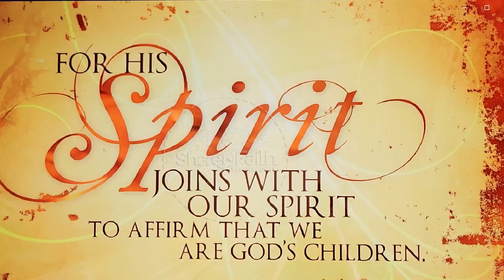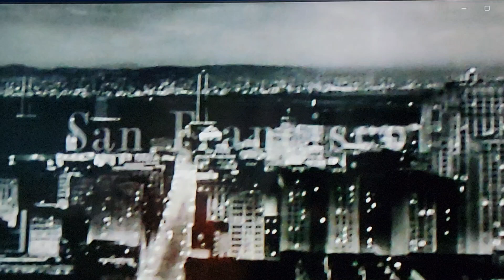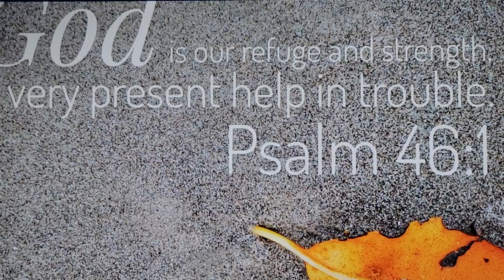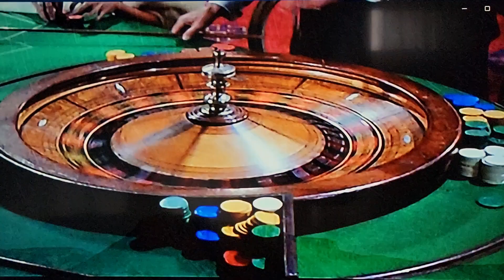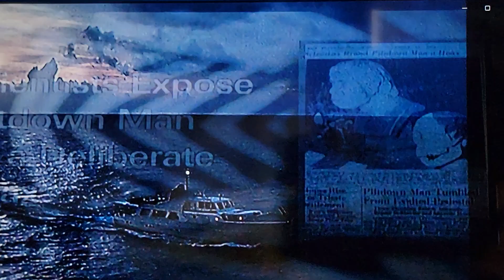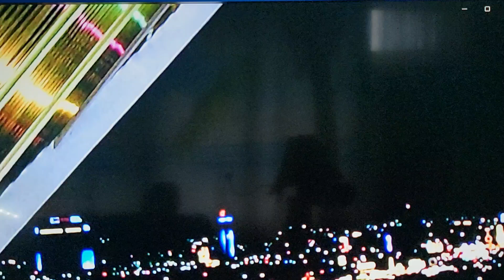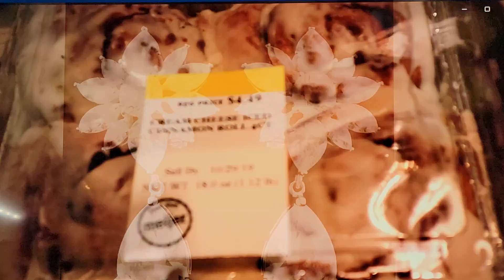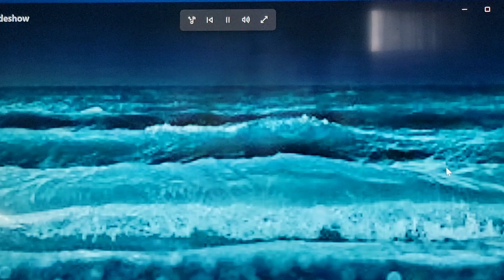Bible Books; Matthew Chap. 16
We end our journey thought the intelligent zone and rejoice in our gift of grace, the word of God.